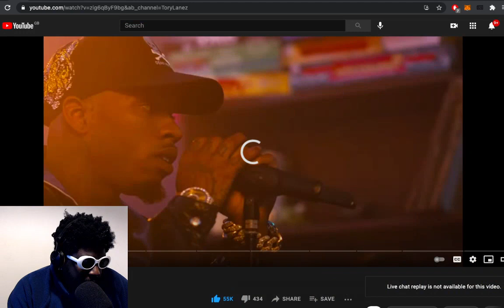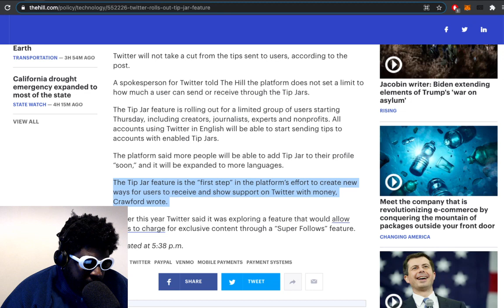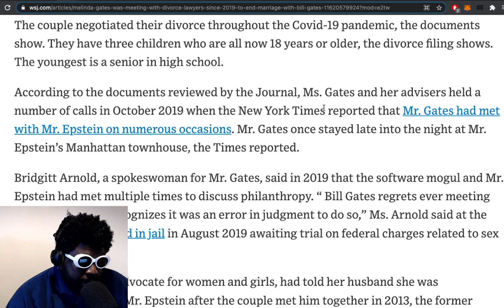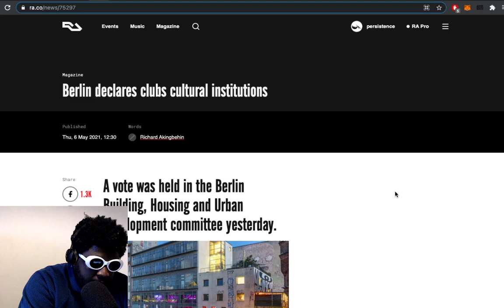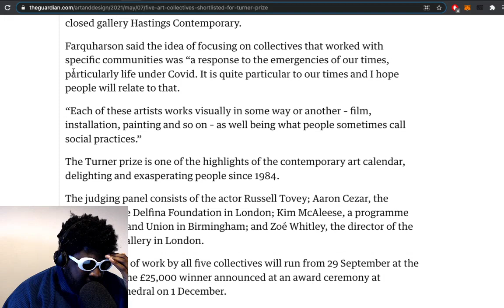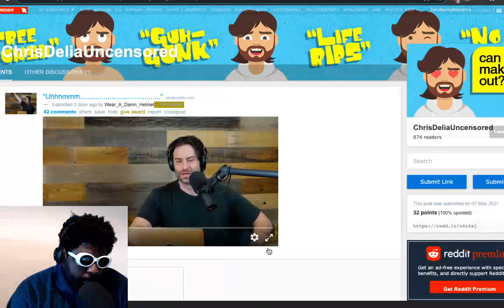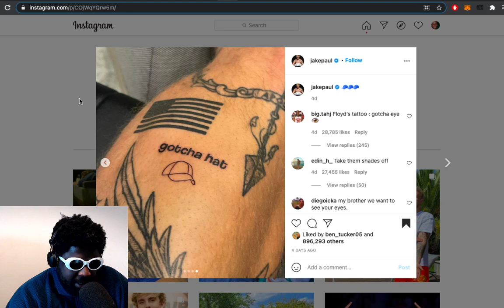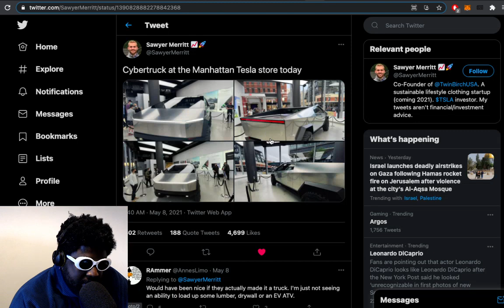Tory Lanez, Elon Musk on SNL, Twitter 'Tip Jar', Melinda Gates, Turner Prize & MORE | TAZS #458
Agostinho rambles about Tory Lanez 'Playboy' Livestream, Twitter rolls out 'Tip Jar' feature, Melinda Gates throwing Bill Gates under the bus, Berlin declares clubs cultural institutions, Turner Prize 2021 shortlists five art collectives, Bill Burr on Chris D'Elia, Jake Paul trolls Floyd Mayweather, Elon Musk host 'Saturday Night Live' and more...